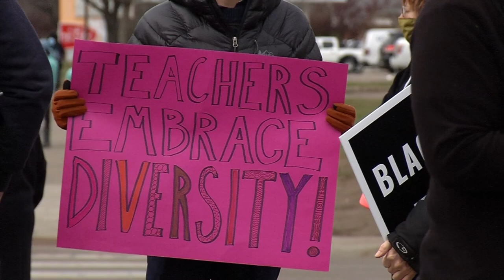Teachers Visit Brooklyn Center Police Station, Take in History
Teachers from Sage Academy planned to protest the killing of Daunte Wright outside the Brooklyn Center police station when the Derek Chauvin guilty verdicts were read. “He was somebody’s student, and so I think that’s one reason that a lot of educators specifically feel really connected to Daunte Wright,” said teacher Amanda Norby-White. “He was somebody’s student.”